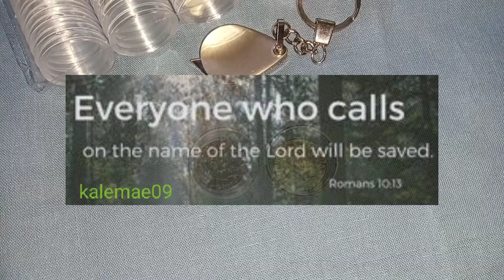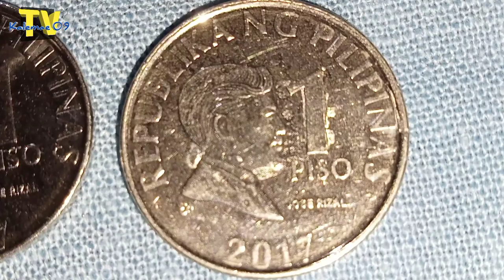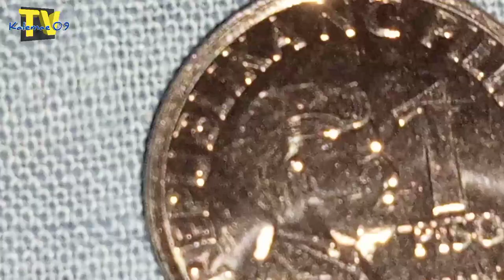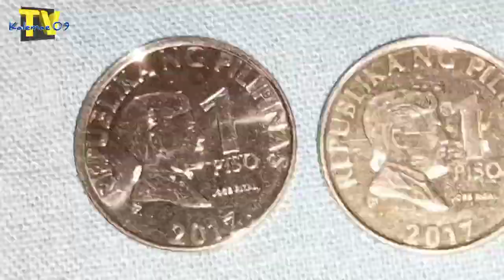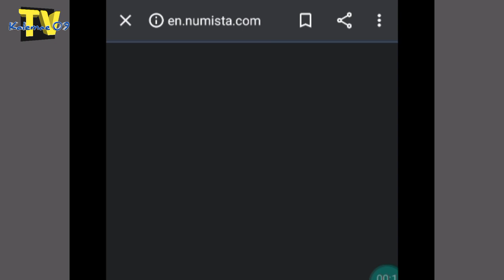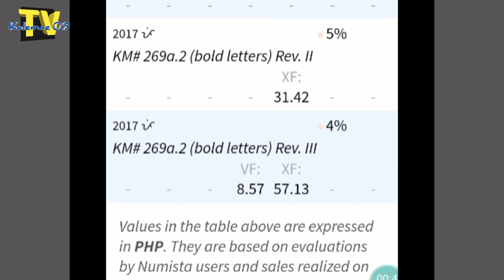Feeder finger error may value na 1 piso BSP coins | KAALAMAN